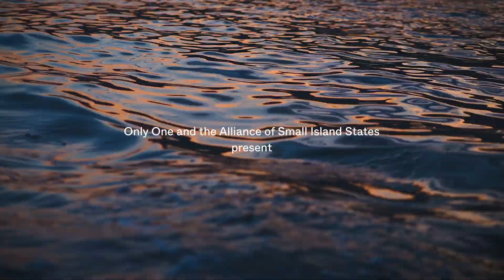Resilience on the Reef | Tuvalu’s struggle against water and food insecurity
With the highest point of the Pacific island nation of Tuvalu just two meters above sea level, rising sea levels are poised to devastate the country — 95% of the islands are projected to be underwater by the end of the century, and changing weather patterns are bringing more frequent and prolonged droughts, devastating vital farmland. But Tuvaluans are pioneering long-term solutions to turn the tide, cultivating sustainable food security measures and developing coastal adaptation infrastructure that can be applied across the Pacific.

This is The Frontline. Featuring four coastal nations on the frontlines of the climate crisis — Belize, Niue, Tuvalu, and The Bahamas — these stories illustrate how small island states and low-lying coastal nations are experiencing the impacts of climate change, from coastal erosion to sea level rise and extreme weather events, and what these countries are doing to respond.

SOCIALS

ONLY ONE